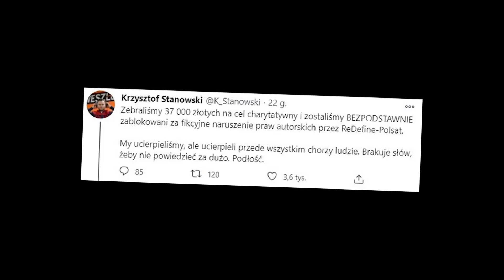Najman vs Stanowski Bijatyka | Gra Parodia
Najman vs Stanowski Parodia Bijatyka Flash. Jest to moja autorska gra stworzona w technologii Flash, która niestety do końca 2020 roku ma przestać być wspierana. Z tego też powodu na sam koniec żywota "flesza" postanowiłem udostępnić za darmo kilka gier bijatyk nawiązujących do różnych wydarzeń. Obecna odsłona jest parodią małej internetowej dramy Marcin Najman vs Krzysztof Stanowski reprezentujący Kanał Sportowy.
Moja bijatyka jest w pełni darmowa, jest zrobiona w celach rozrywkowych, nie ma na celu nikogo obrazić, jest to parodia, gra udostępniona za darmo do ogrania w przeglądarce.

Wkrótce nowa wersja bijatyki Krzysztof Kononowicz vs Major Suchodolski. Gdzie oprócz nowej grafiki, animacji, gracz będzie miał do dyspozycji
nowe ataki oraz brutalne FATALITY.

Grajcie, testujcie, bo już w 2021 roku gry flash przestaną działać w przeglądarkach ;)

Khabib Nurmagomedov vs. Justin Gaethje